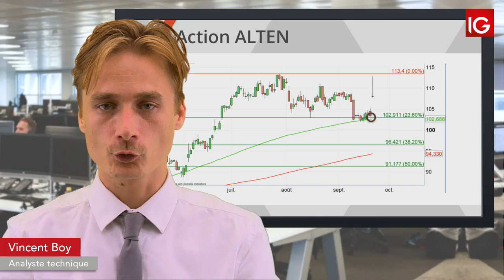Bourse -ALTEN, des résultats solides et un intermédiaire en soutiens - IG 23.09.2019